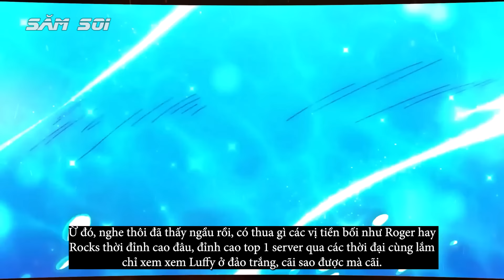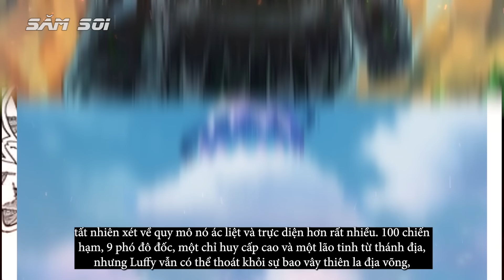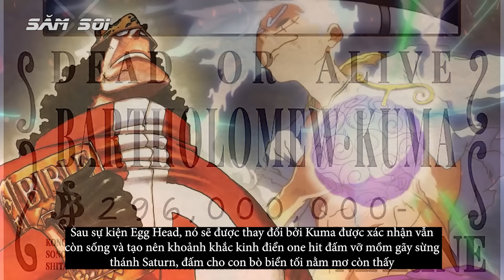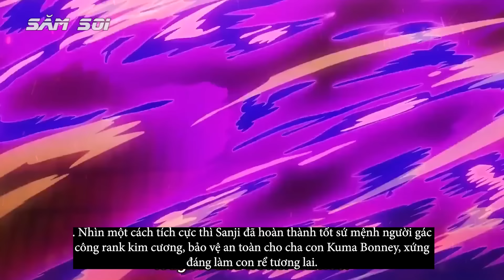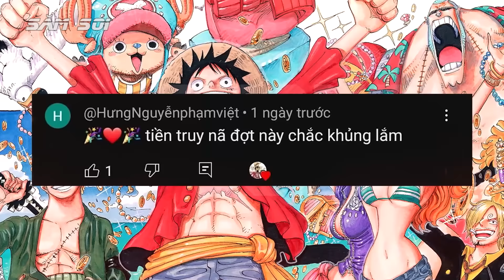Truy Nã Mới Luffy Băng Mũ Rơm Và Bonney, Kuma Sau Egg Head | Dự Đoán One Piece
Chương Egg Head đã kết thúc, Luffy đánh bại một đô đốc hải quân và 1 ngũ lão tinh, chắc chắn rồi với màn hóa thân 2 Nika như vậy thì Luffy - băng mũ rơm sẽ được tăng truy nã ngay thôi, ae cùng thuyền trưởng Săm Soi dự đoán số tiền truy nã mới của băng mũ rơm sau arc đảo trứng nhé
truy nã mới của luffy, băng mũ rơm và bonney kuma sau arc đảo trứng, dự đoán one piece

Luffy Chỉ Là Tập Sự, Đây Là Tên Hải Tặc Đúng Nghĩa Nhất Tôi Từng Biết